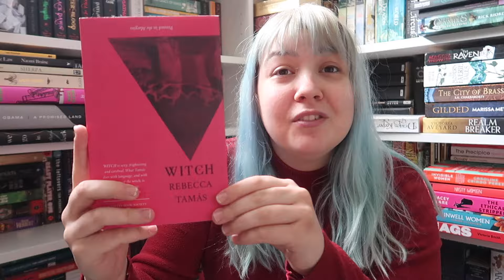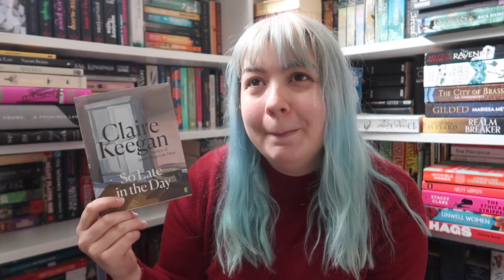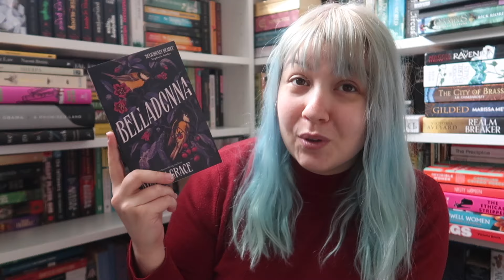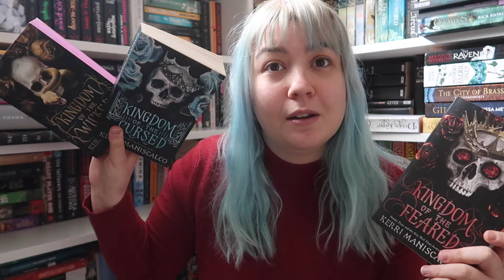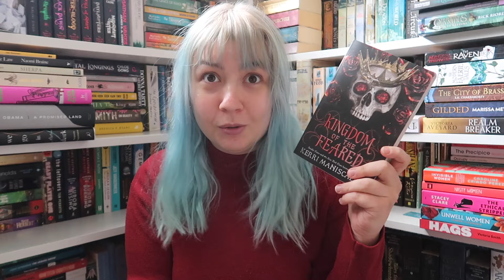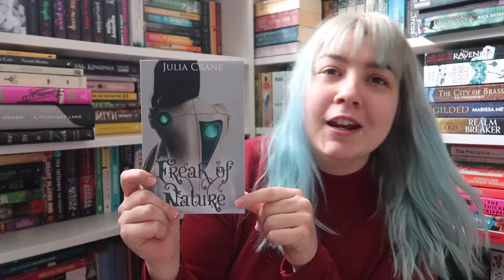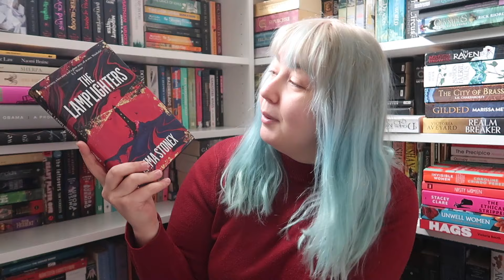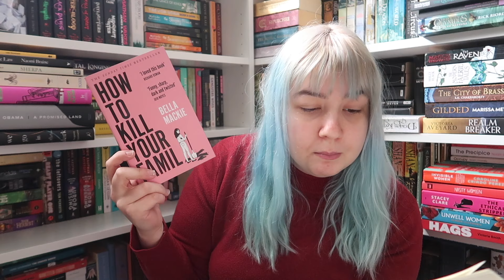First Unhaul of 2024!!!!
Hello and welcome to today's video! This is my first book unhaul of 2024. All of these books have piled up over the last few months and it's time for them to go, so i'll be telling you what books i'm getting rid of and why!

0:00 - introduction
1:10 - the books
10:09 - final thoughts

📖 I use Everand (previously Scribd) for ebooks and audiobooks, if you fancy a try you can use this link to get 60 days for free, which will also gift me 30 days

I'm 27 years old, living in the UK with my partner Jay, and our two rescue cats Geoff and Jafar (they feature a lot) 😺

I mainly make book related videos, and the majority of the channel would class as booktube however I do also occasionally also make hair dye videos, DIY videos and travel videos! So that is what you can expect from the channel!